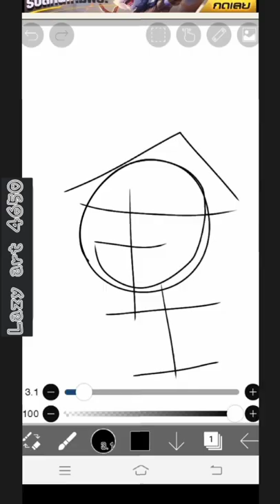Japanese shutter || Ft.Kusunoki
KSKSKAKS it abit difficult for using Alight motion but i will try my best  and here Revamped Kusunoki